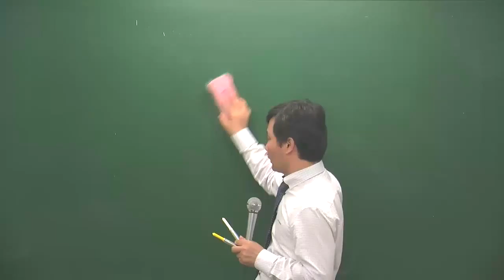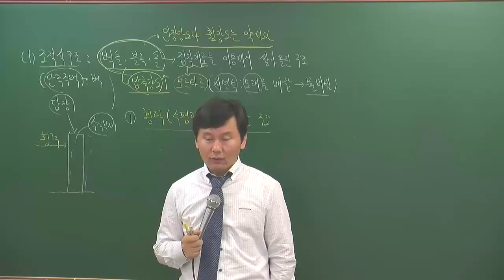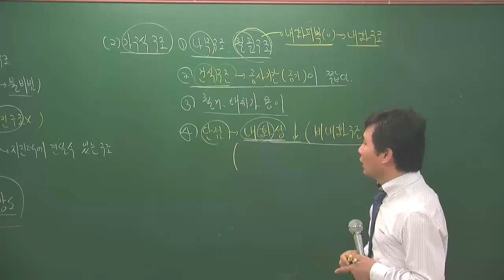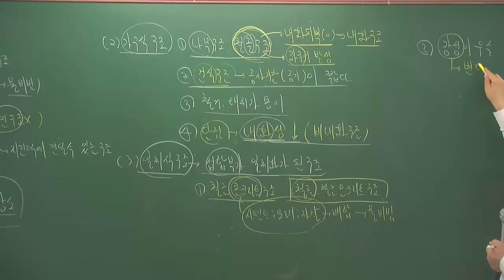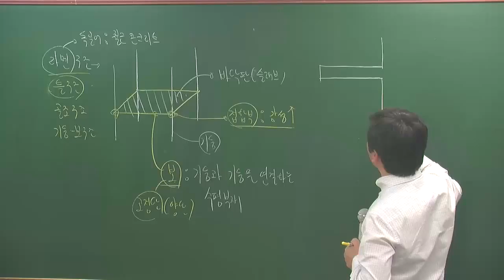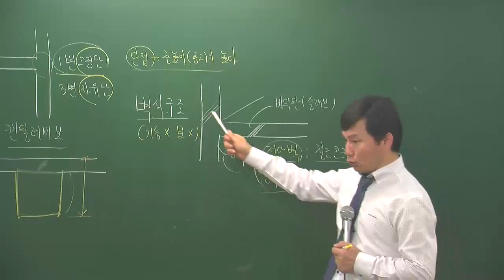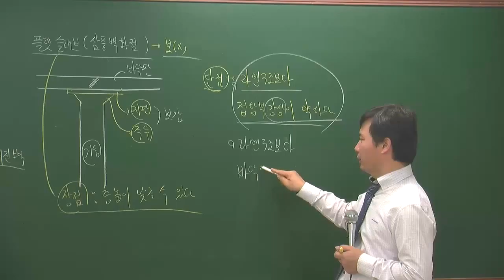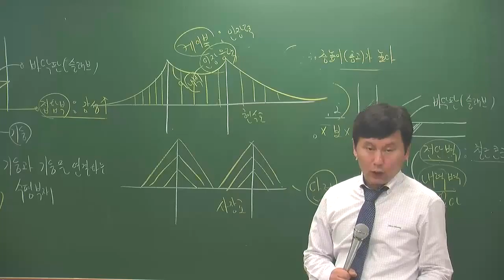시설11-2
주택시설11월